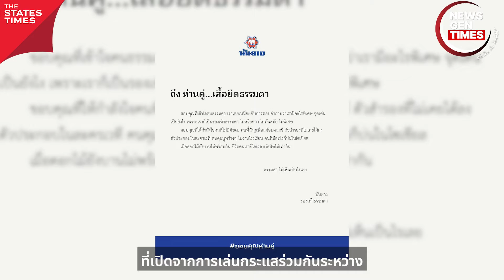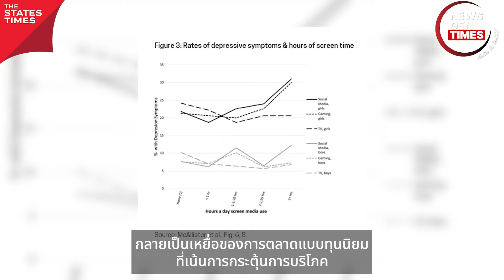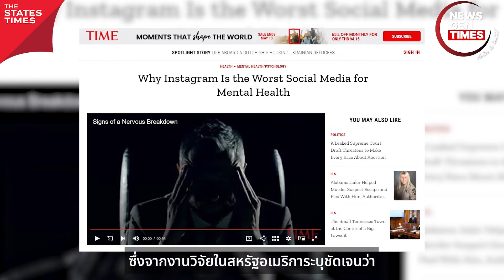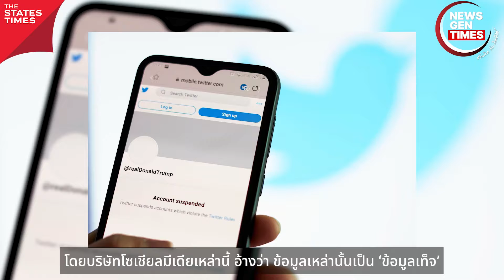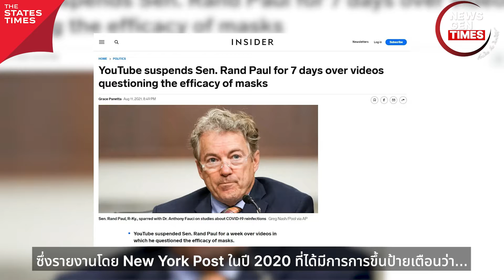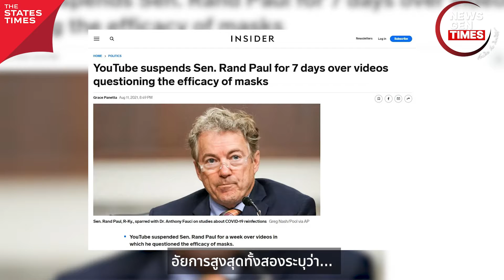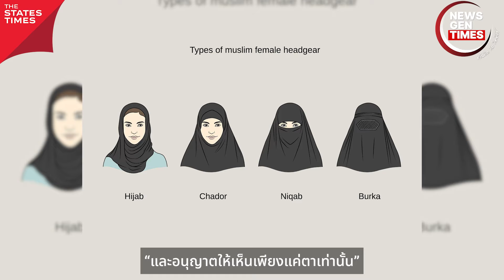การตลาดแบบ 'คนธรรมดา' กระแสไวรัลที่มาได้จังหวะเวลา | NEWS GEN TIMES ชวนคิด กับ กิตติธัช EP.51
✨ การตลาดแบบ 'คนธรรมดา' กระแสไวรัลที่มาได้จังหวะเวลา เมื่อคนเบื่อกับโฆษณา ที่จริตเยอะเกินจริง
✨ ‘ไบเดน’ แอนด์ ‘คณะฯ’ โดนฟ้อง!! ข้อหาสมคบคิดบริษัท Tech ยักษ์ใหญ่ เซ็นเซอร์ ‘ข่าวฉาว - ความเห็นต่าง’
✨ ‘ตอลิบาน’ ผิดสัญญา!! บังคับ ‘ผู้หญิง’ คลุม ‘บูร์กา’ และห้ามเรียนหนังสือ-ทำงาน
NEWS GEN TIMES ชวนคิด กับ กิตติธัช
โดย อ.ต้อม - กิตติธัช ชัยประสิทธิ์ นักวิชาการอิสระและอาจารย์ประจำคณะสถาปัตยกรรม ศิลปะและการออกแบบ สถาบันเทคโนโลยีพระจอมเกล้าเจ้าคุณทหารลาดกระบัง
ติดตามผลงานอื่นๆ ของ THE STATES TIMES ได้ที่